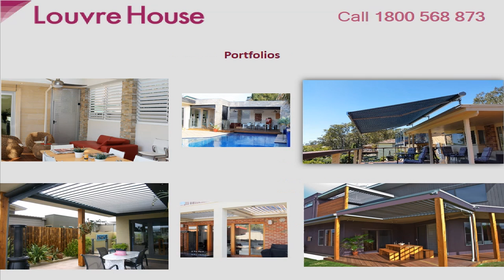Exclusive Louvre House in Melbourne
Louvre House is based in South Australia as a manufacturing company with its own new opening closing roof systems with best product and service. The Louvre House team has considerable experience in both residential and commercial project design management and construction.